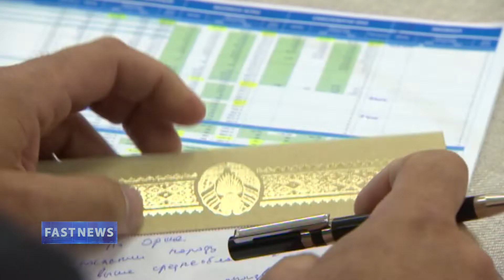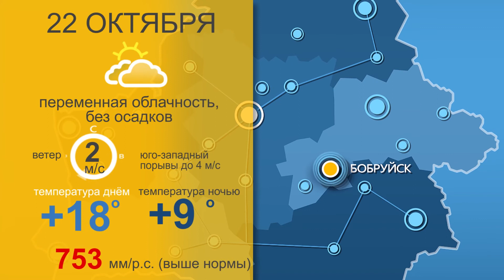FASTNEWS от 21 октября 2019